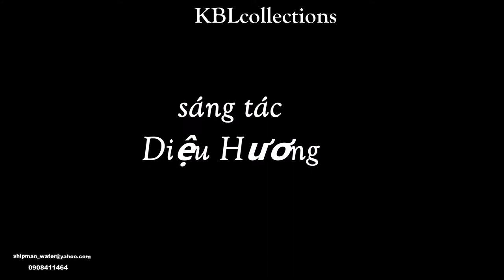Nhạc bất hủ Diệu Hương Còn Nghe Tiếng Gọi KBLcollections (cover)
Còn NgheTiếng Gọi
sáng tác Diệu Hương
ccasi4 Diệu Hương

Ai có còn đây giọt nắng một chiều rớt hiu quạnh
Tôi với mình tôi trở về ngày tháng buồn mong manh
Tìm giữa chốn cuộc vui lạc loài nụ cười tôi lẻ loi
Vết thương sâu còn mãi còn chờ anh chốn xa xăm này.

Niềm hạnh phúc đến ngày nao
Rồi khổ đau khoác áo chia lìa nhau
Trong tôi vẫn còn nghe tiếng gọi
Từng mảnh hồn rách nát ôi tả tơi
Vì một đời đã mãi xa ngàn khơi
Trái tim vẫn còn đang nhức nhối.

Ôm giữ thời gian một tối một ngày với thinh lặng
Tôi vẫn là tôi dù đời còn vướng đầy rêu rong
Còn chất chứa tình yêu một thời để rồi nghe tàn phai
Bóng anh xa dần mãi còn lại tôi giữa cơn đau này.